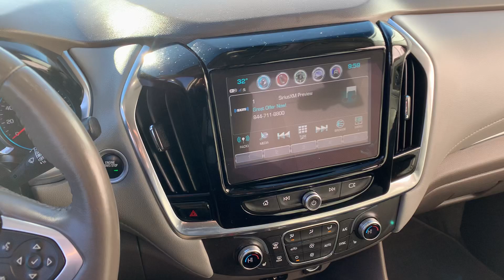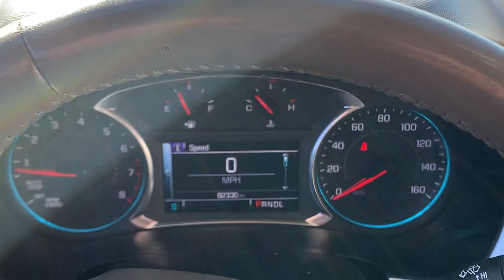Stock 7164DG 2018 Chevy Traverse LT 1GNEVGKW4JJ120548